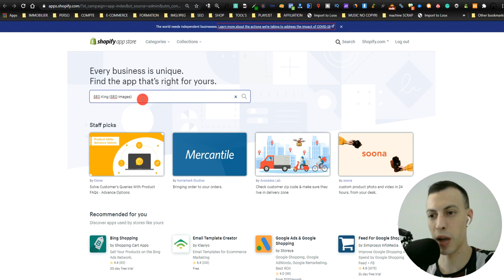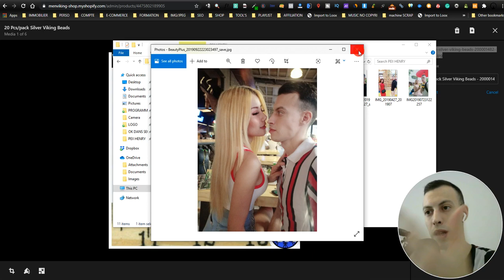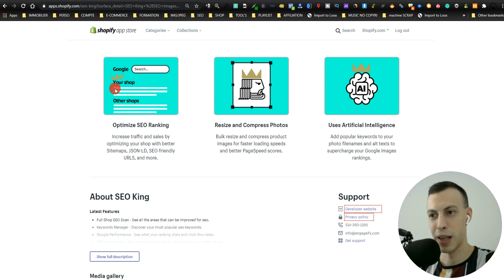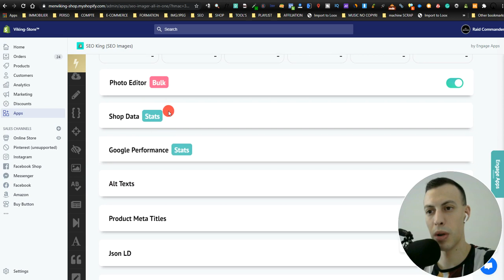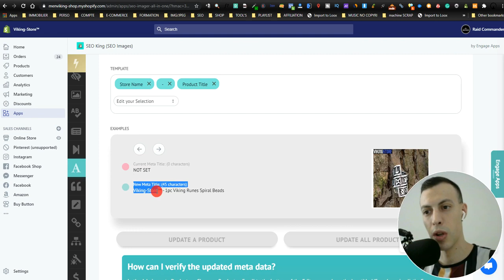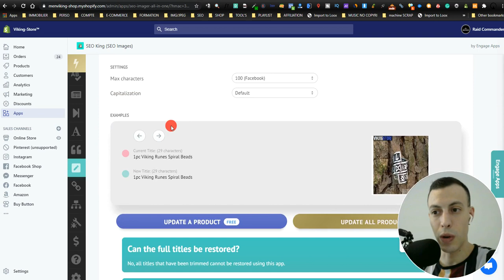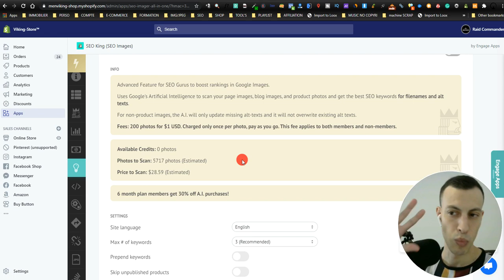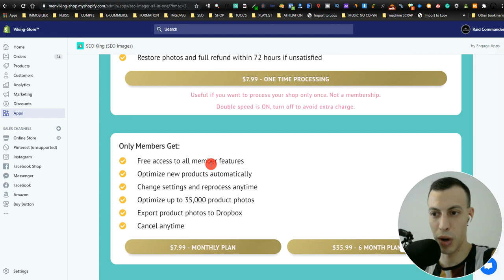Application Shopify - SEOKING (Dropshipping & E-Commerce)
👋 Presentation de l'application seo Shopify "SEOKING"

L'optimisation SEO sur SHOPIFY, un véritable problème a corriger !

Le SEO sur votre boutique Shopify... Vous êtes beaucoup trop nombreux à oublier ce vecteur de trafic qui est tout simplement le plus puissant, le plus Facile, le plus "Gratuit" et le plus passif sur internet.

Améliore Drastiquement le SEO de ta boutique de Dropshipping sur shopify et regle la grande problématique des débutants sur shopify. Utilise la puissance de frappe du SEO avec Google et des autres moteurs de recherche pour améliorer le trafic Gratuit (SEO) organique de ton site Shopify, Wix ou wordpress (e-commerce & Dropshipping).

Je te partage aujourd'hui une petite application Shopify SEO "SEOKING" qui va te permettre d'arreter de perdre du temps avec des taches chiante ! En parallèle, je te donne quelques conseils SEO pour augmenter sur le long terme, de manière presque passive, le trafic (visites de ta boutique shopify).

Dans cette vidéo, je vais t'expliquer les fonctions et l'utilisation de l'application Shopify SEO "SEOKING", Une fois que tu auras bien mis en place la partie SEO ON-SITE de ton site (Comme dans cette video ) Et Avant de faire des backlink (comme dans cette vidéo Il va falloir que tu procedes a une optimisation complete de ton site, et parfois cela deviens tres tres long, L'application Shopify SEO "SEOKING" Te permet de gagner énormement de temps et d'automatiser un maximum de choses.

⚠️ Suis bien la vidéo, prend le temps d'appuyer sur "Pause" et de revenir en arrière si besoin.

Les Avantages SEO de la mise en place de cette application Shopify seo pour ta boutique de dropshipping:

▬ Amelioration de la partie ON SITE SEO
▬ Des Images Parfaites
▬ Augmentation de la visibilitée
▬ Boost de Visites sur le long terme
▬ Boost de Ranking Obligatoire sur le long terme